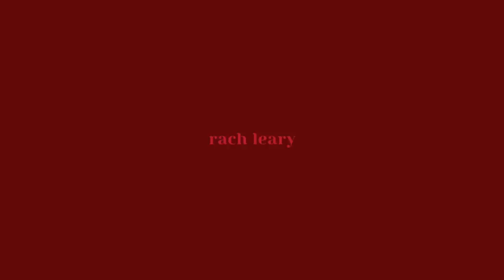the most over due girl talk/catch up Q&A!!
+ make the most of the HUGE discounts on all LELO products and an extra 5% off with my code RACHEL5 + Get luxury makeup gifts with purchase!!! perfect holiday presents for you, friends or a partner!!

thank you so much LELO for sponsoring part of this video ♡